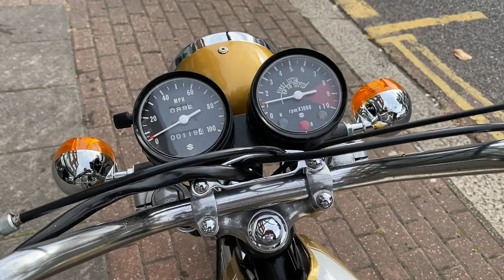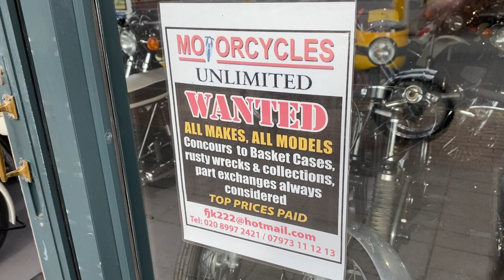Suzuki TS125 T